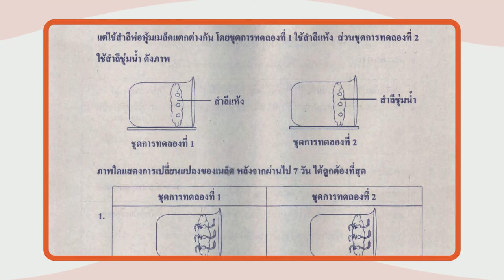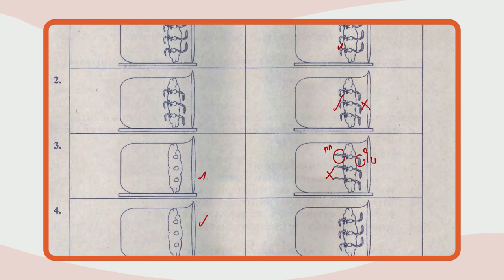เฉลยข้อสอบ O-NET มี.ค.62 วิชาวิทยาศาสตร์ ม.3 ข้อ 5 - Adtid.in.th